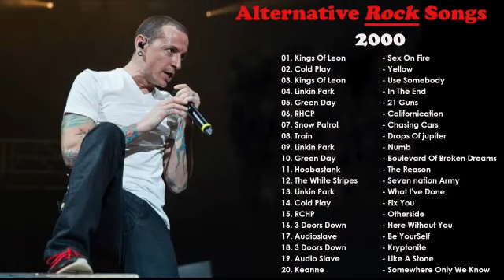Alternative Rock Songs - Top 20 Popular Rock Songs Linkin Park, green Day, Cold play